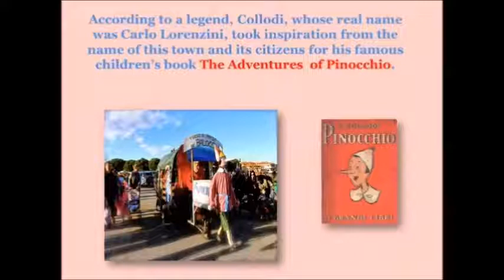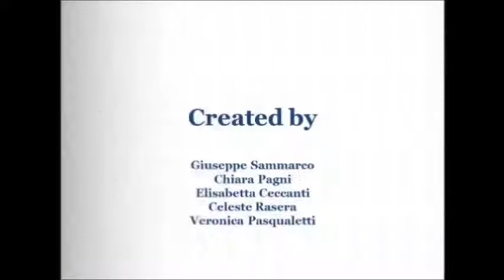PINOCCHIO SAN MINIATO